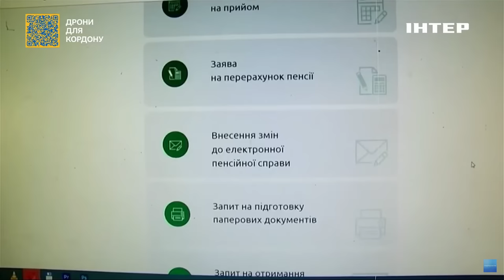Пенсія зросте для всіх у січні 2024 році: Ольга Василевська - Смаглюк розповіла деталі